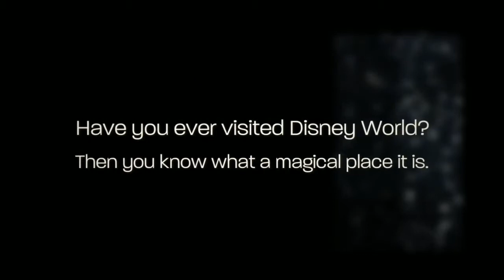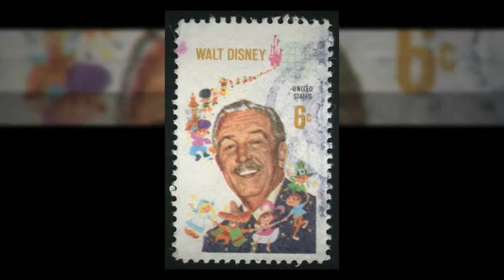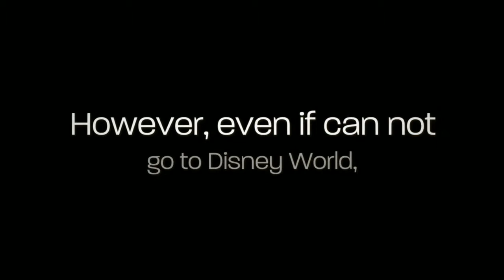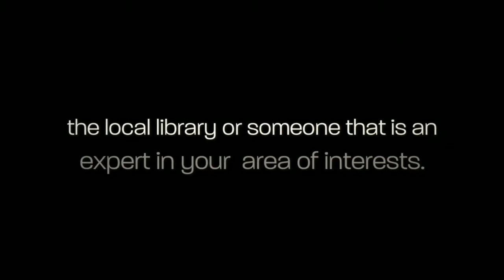Kids Video Book About Disney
Picture Book For Kids About Disney. A Kids video book about Disney. Learn How to get free kindle Kids books directly from Amazon This is adapted from the book: Children's book on Disney. A Kids Picture book about Disney with Photos and fun Facts. This video is filled with about 18 wonderful images and plenty of fun facts for kids of all ages 3-12. Enjoy.